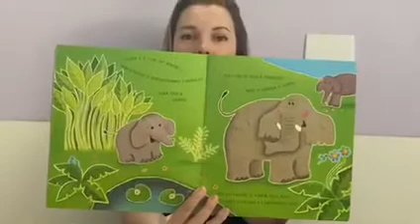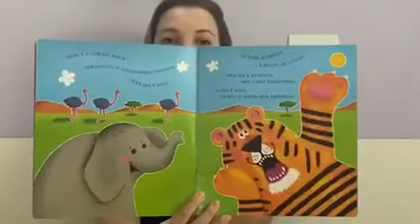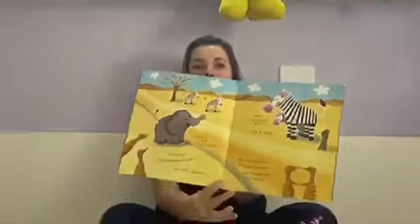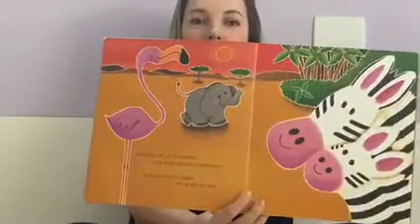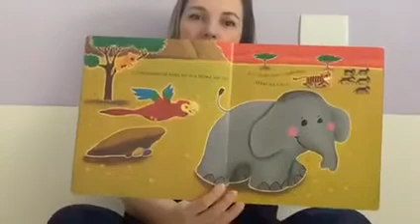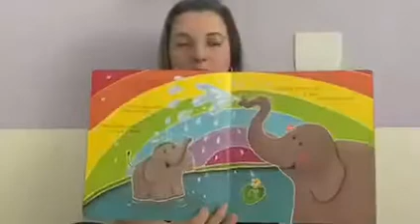Vídeo Tia Mari 1º ano - Qual é a cor do amor ❤️